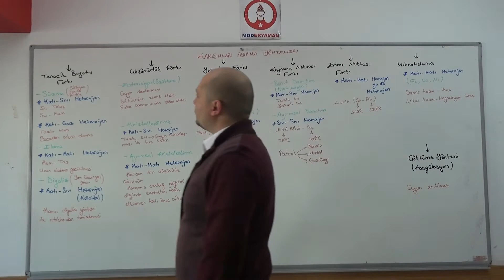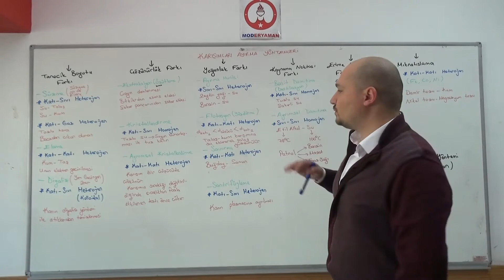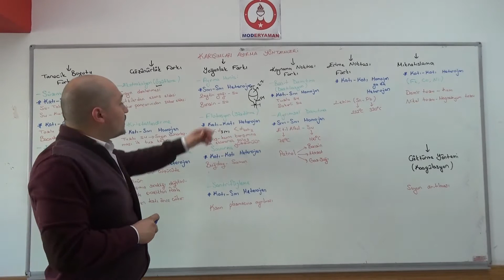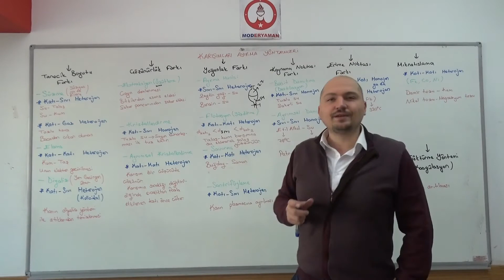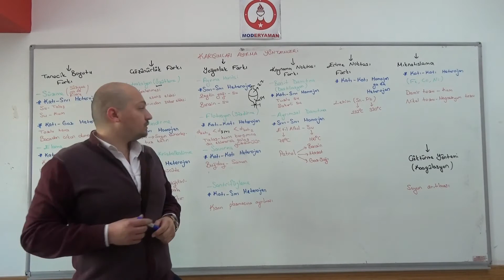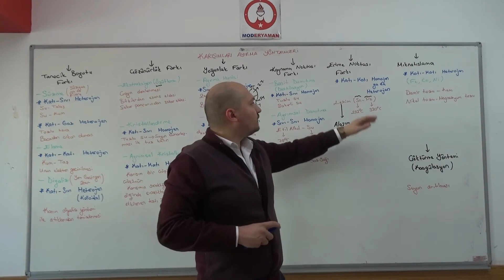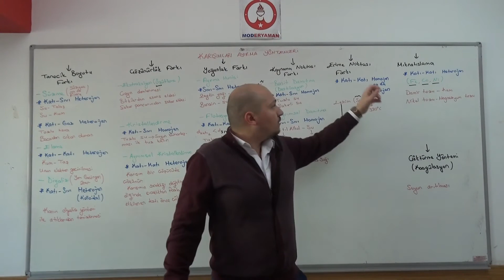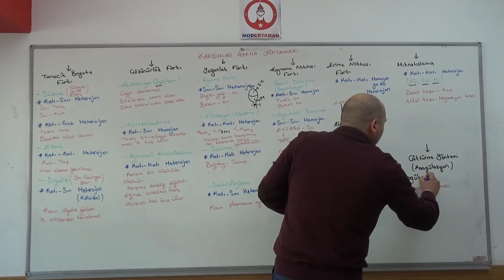10. Sınıf - Tyt Kimya Karışımlar Bölüm 3 Alper Hoca